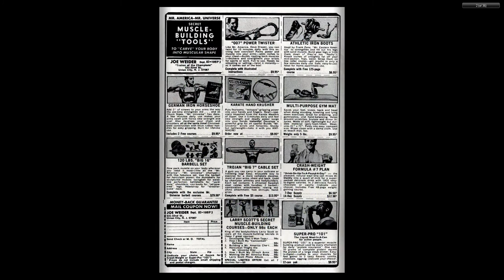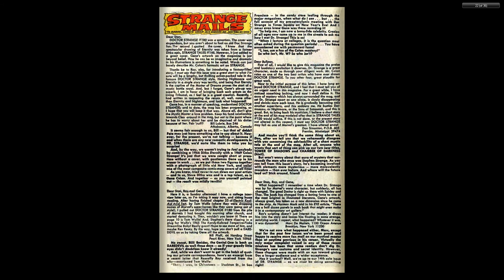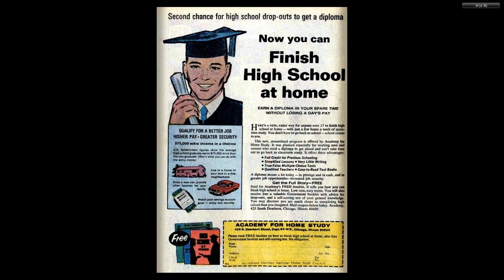196911 Dr Strange v1 183